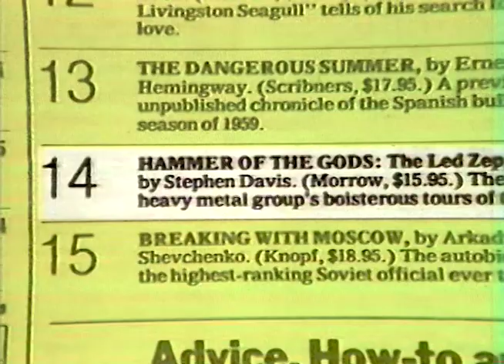Led Zeppelin Author Stephen Davis, MTV 1985 (Hammer of the Gods)